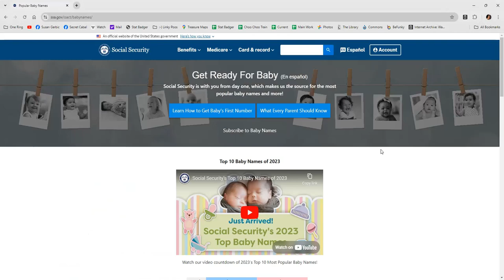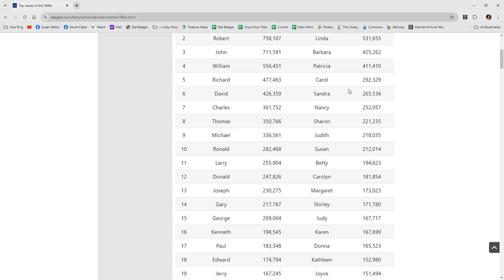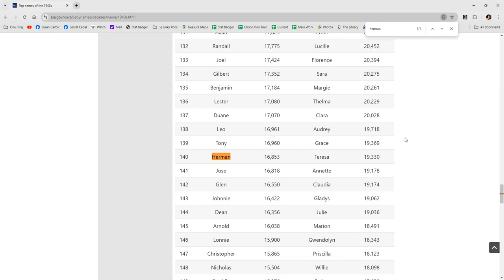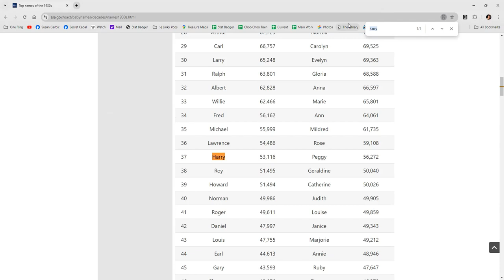Operation Dill Pickle Lady Phyllis reads Diane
This is the second in a series of investigations called Operation Dill Pickle looking into the medium Lady Phyllis (who was recommended by Grief Vampire Thomas John). In this video I show and review the reading she gave to "Diane". Is she legit? Is she ethical? Please leave me comments on what you think is going on.